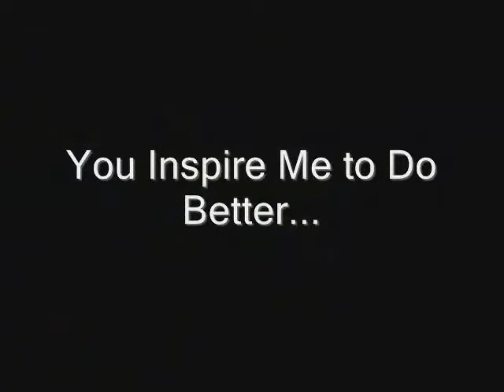Dedicated to Jenny Petterson part 2